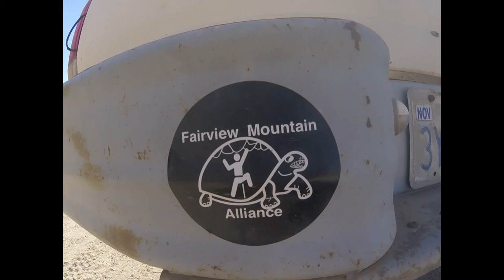Slackline Deep Creek Hot Springs, boulder problem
Deep Creek is a favorite rest day spot for Fairview climbers.